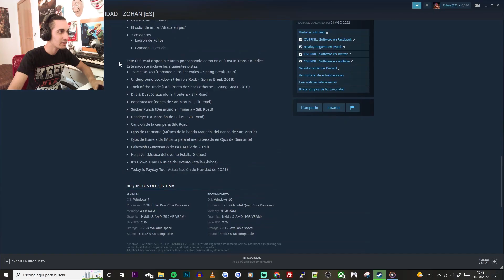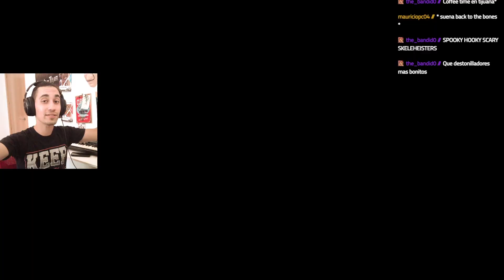🇲🇽 14 Razones para jugar PAYDAY 2 vestido de Mariachi Mexicano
ACERCA DEL CONTENIDO DLC
- El atuendo "Pistolero Muerto"
- Los guantes "Portador del ataúd"
- La máscara "Telaraña"
- El color de arma "Atraca en paz"
- 2 colgantes:
  Ladrón de Pollos
  Granada Huesuda

Este DLC está disponible tanto por separado como en el “Lost in Transit Bundle”.
- Este paquete incluye las siguientes pistas:
- Canción de la campaña Silk Road
- Deadeye (La Mansión de Buluc - Silk Road)
- Bonebreaker (Banco de San Martín - Silk Road)
- Ojos de Esmeralda (Música para el menú basada en Ojos de Diamante)
- Sucker Punch (Desayuno en Tijuana - Silk Road)
- Dirt & Dust (Cruzando la Frontera - Silk Road)
- Ojos de Diamante (Música de la banda Mariachi del Banco de San Martín)
- Underground Lockdown (Henry's Rock – Spring Break 2018)
- Joke's On You (Robando a los Federales – Spring Break 2018)
- Joke's On Them (Música del evento Estalla-Globos)
- Trick of the Trade (La Subasta de Shacklethorne - Spring Break 2018)
- Cakewish (Aniversario de PAYDAY 2 de 2020)
- It's Clown Time (Música del evento Estalla-Globos)
- Today is Payday Too (Actualización de Navidad de 2021)

more